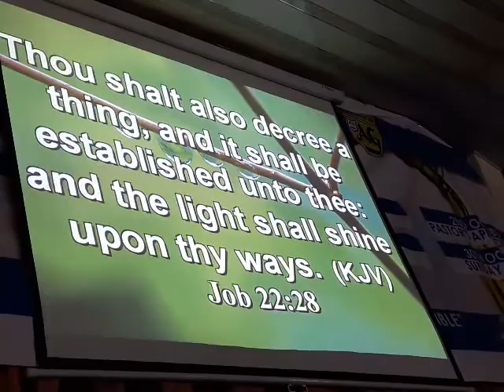Rev Dominic Ofori Appiah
Rev Dominic Ofori Appiah 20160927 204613